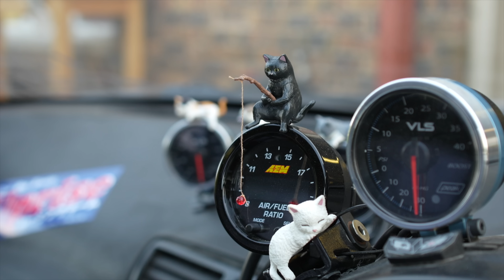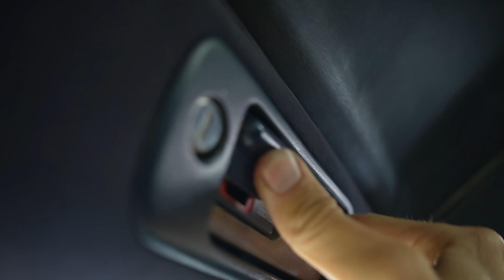The change YOU asked for: 300zx build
My 300zx project car has been my daily driver for over a year now. The junkyard ka24de + Garret turbo has served the chassis well. It's time for the ultimate refresh for this Nissan build.

Tim gets a refresh on his G35 drift car!